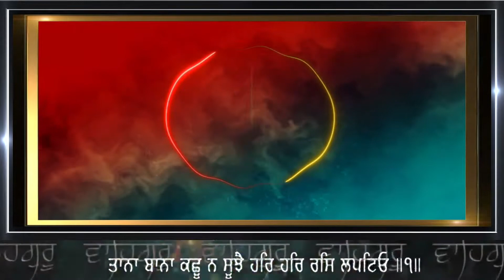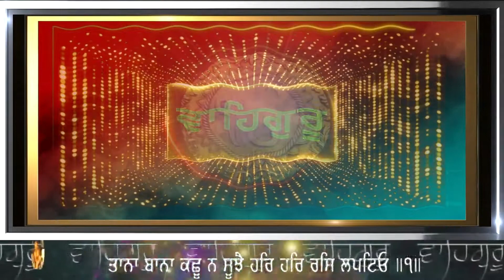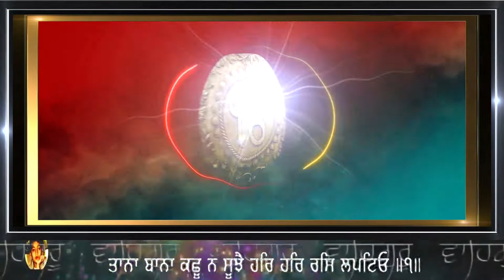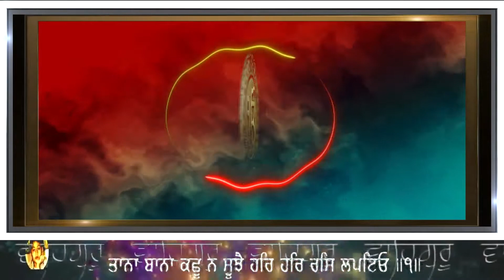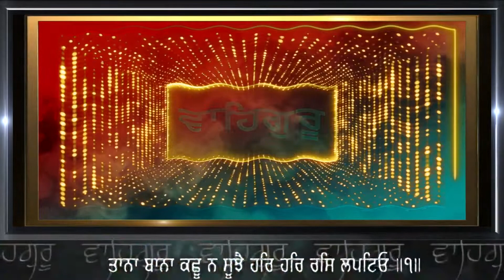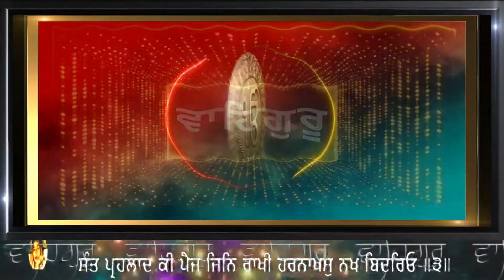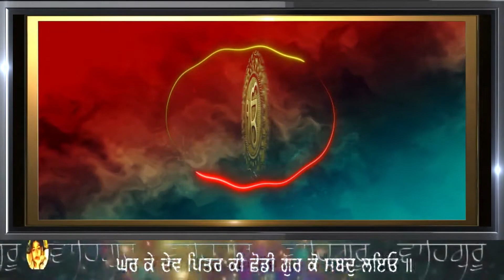TANA BANA KACHHU NA SOOJE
BHAI SARABJIT SINGH JI